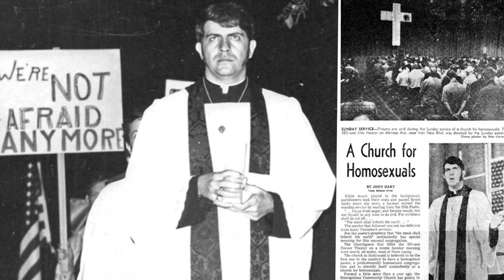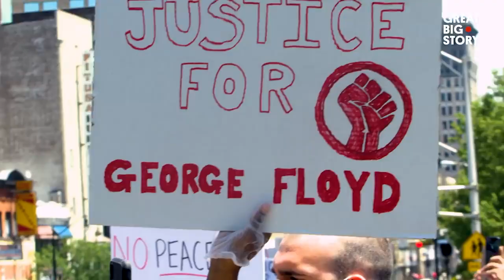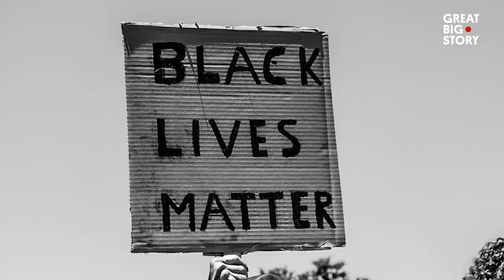Stand Closer - Justin Ryan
LGBT Christian recording artist, Justin Ryan, releases new single about social injustices and systemic racism. The song is a melodic cry about discrimination and police brutality against the Black and LGBTQ+ communities.

Photography : CT Birdsong

Special thanks to my husband, Scott Bryant, for all the technical, visual, and emotional support! I couldn’t have done it without my better half.

Filmed on location at : The Historic Columbia Theater in Paducah, KY
10% of all sales of the single will be donated to the Columbia Theater